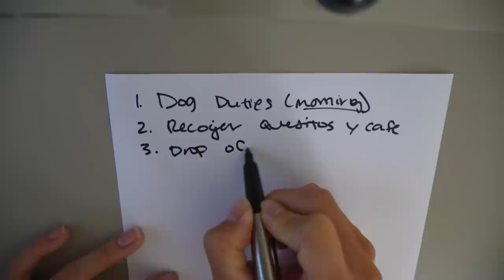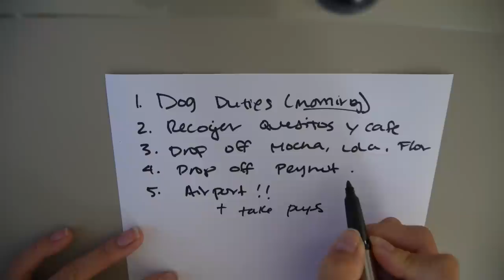preparándome para irme de Puerto Rico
Weepa corillo, hoy me preparo para irme de Puerto Rico...  y no creeran el dia que tuve..